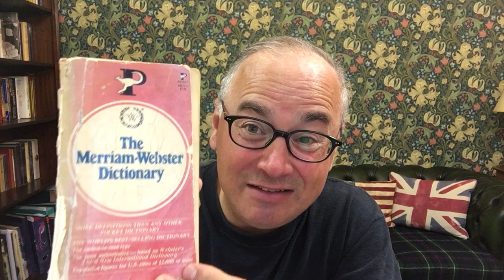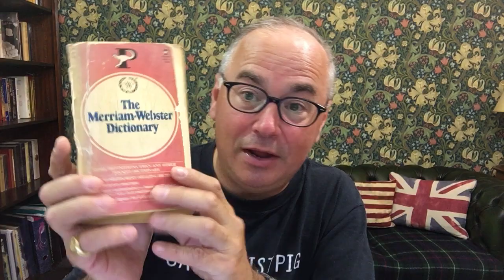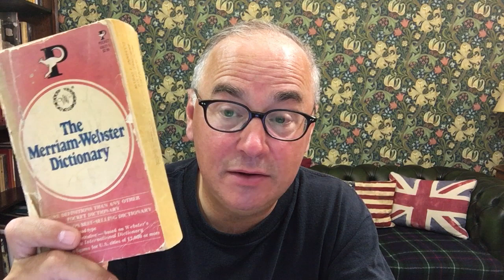Inflation: The Central Bankers' Biggest Lie and Why It Will Lead to Financial Disaster.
In this report I cover some of the headlines reported today by the mainstream media in relation to the Bank for International Settlements 2017 Annual Report.

The BIS is the central banks' banker. They are warning that despite low inflation central banks need to raise interest rates. They warn that wages and low unemployment cause inflation.

BITCOIN: 14DUCdB6ZPP3su12VeN1BxWgvMHjAVZJSH
ETHEREUM: 0x5CecA7DB267169Ca6821edADC0baB80b346Ce6c0
LITECOIN: LfzXFonEWKNjAjAEEqK6oRRLE9PQ5zx2ec